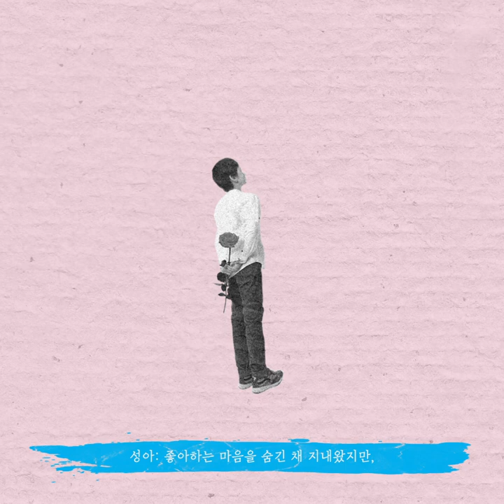[바닐라 어쿠스틱 - '아닌 척 말하기가' 5W1H Questions]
바닐라 어쿠스틱 성아가 육하원칙으로 들려주는 '아닌 척 말하기가' 곡 소개! '아닌 척 말하기가'는 어떤 곡인가요?👀🌸